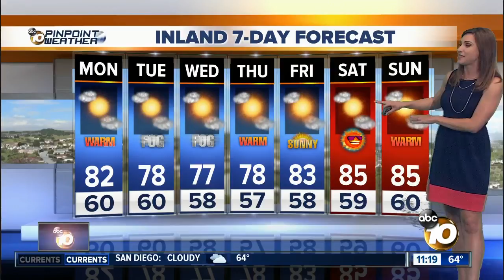10News Pinpoint Weather with Meteorologist Megan Parry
Monday 11am forecast for June 4, 2018  San Diego’s Most Accurate Forecast